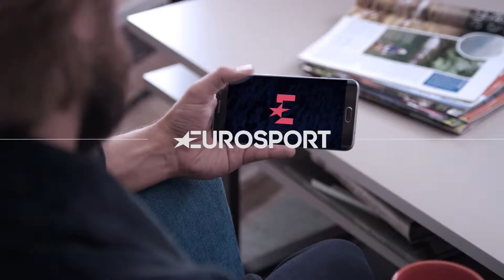Rumbo a PyeongChang promo - EUROSPORT